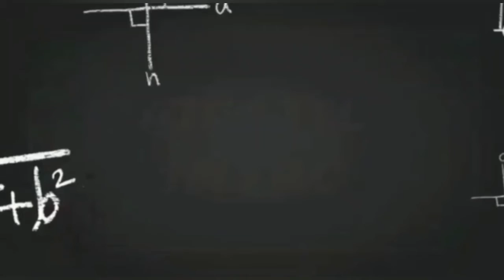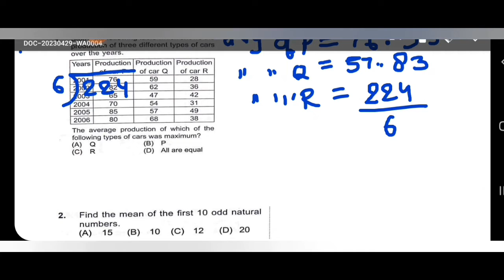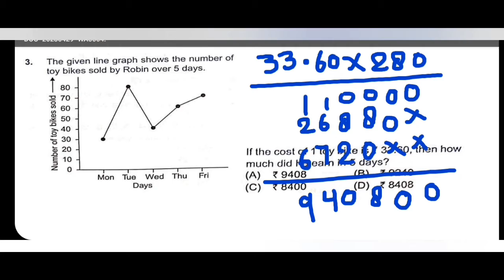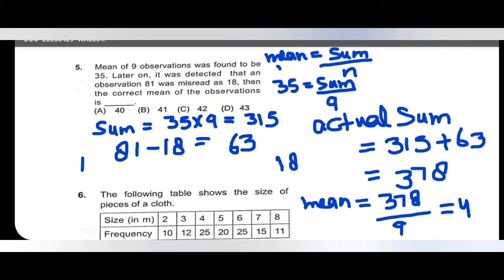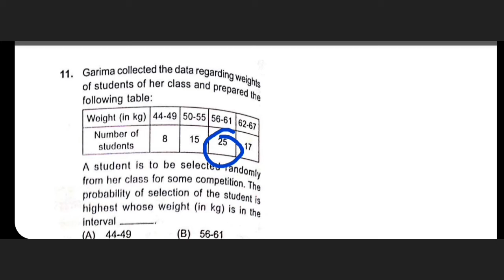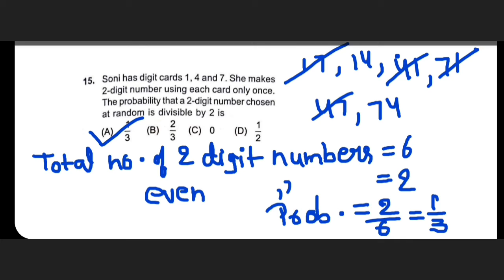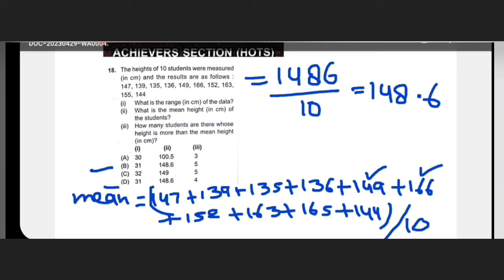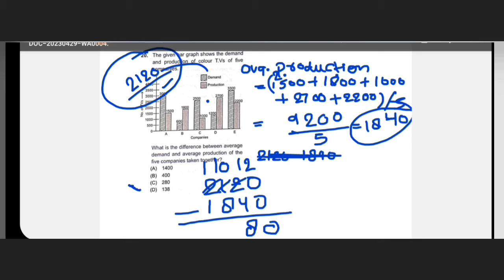Class 7 IMO | Chapter 3: Data Handling | workbook 2023-24 | Class 7 SOF-IMO